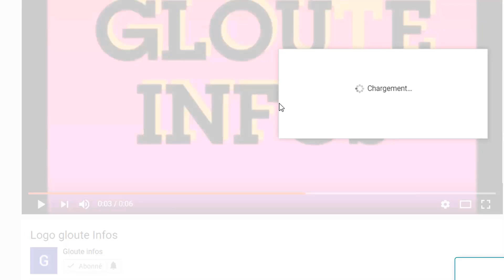Urgent l'arrestation de Soro!Mamadou Traoré fait de terrible révélations sur le retour de Soro!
Urgent l'arrestation de Soro!Mamadou Traoré fait de terrible révélations sur le retour de Soro!a Abidjan